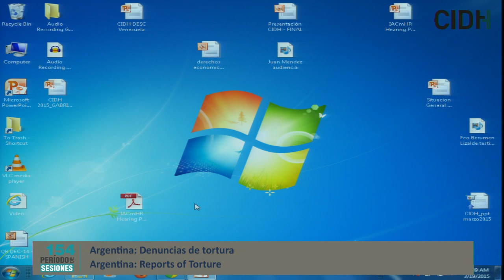Argentina: Denuncias de tortura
Seguridad ciudadana y denuncias de tortura en Argentina

En audiencia sobre seguridad ciudadana y denuncias de tortura en Argentina, representantes de las defensorías públicas de las provincias de Buenos Aires y Santa Fe, se refirieron a la existencia de patrones uniformes y constantes de prácticas de torturas y tratos crueles, inhumanos y degradantes perpetrados por los cuerpos de policía; los cuales fueron ejemplificados con la mención a casos representativos. Los participantes hicieron énfasis en la relación entre la corrupción policial; el tráfico de drogas y otras actividades ilícitas; la impunidad en la que permanecen los casos de tortura y tratos crueles, inhumanos y degradantes; la falta de mecanismos de prevención de la tortura; los ataques a la independencia de las defensorías públicas como agentes de protección de los derechos humanos; la persistencia de un discurso populista de mano dura por parte de actores políticos relevantes; y el ensañamiento de los cuerpos de policía hacia determinados sectores vulnerables. El Estado, reconoció la existencia de un “uso oportunista” del discurso de mano dura. Asimismo, mencionó distintas prácticas institucionales y políticas públicas destinadas a reducir la comisión de actos de tortura. Por ejemplo, los representantes del Estado mencionaron la creación de fiscalías especializadas en la investigación de casos de violencia judicial, y la presentación de un proyecto de ley para la creación del Mecanismo de Prevención de la Tortura en la provincia de Buenos Aires. A este respecto, la CIDH hizo énfasis en la obligación fundamental del Estado argentino de asegurar que los casos de tortura no queden impunes. En tal sentido, destacó la importancia de los registros de denuncias de torturas que mantienen las defensorías públicas y cuestionó la efectividad de las políticas públicas que el Estado indica haber estado tomando a este respecto. Por último, calificó de “alarmantes” los alegados actos de tortura contra niños y jóvenes mencionados por los participantes.

→ Participantes / Participants:
× Defensoría de Casación de la Provincia de Buenos Aires / Defensoría General de la Provincia de Santa Fe / Defensoría General de la Provincia de Chubut / Amnistía Internacional
× Estado de Argentina

Citizen Security and Reports of Torture in Argentina

During the hearing on citizen security and reports of torture in Argentina, representatives of the Public Defenders Offices of Buenos Aires and Santa Fe provinces discussed the existence of uniform, ongoing patterns and practices of torture and cruel, inhuman, and degrading treatment perpetrated by the police, and referred to representative cases by way of example. The participants emphasized the linkages between police corruption; drug trafficking and other illicit activities; the impunity surrounding cases of torture and cruel, inhuman, and degrading treatment; the absence of mechanisms to prevent torture; attacks on the independence of ombudsman’s offices as agents for the protection of human rights; the persistence of a populist iron-fist discourse by relevant political actors; and the cruelty shown by police forces toward certain vulnerable sectors. The State acknowledged that there had been an “opportunistic use” of the iron-fist discourse. It also pointed out various institutional practices and public policies designed to reduce instances of torture. For example, the State representatives mentioned the establishment of offices of prosecutors specialized in the investigation of cases involving judicial violence and the presentation of draft legislation to establish a Torture Prevention Mechanism in the province of Buenos Aires. In this regard, the IACHR emphasized the State of Argentina’s fundamental obligation to ensure that acts of torture do not remain unpunished.